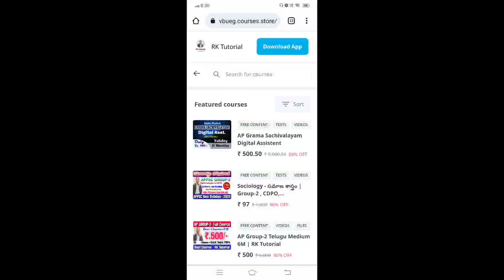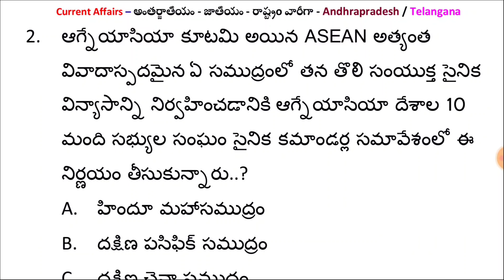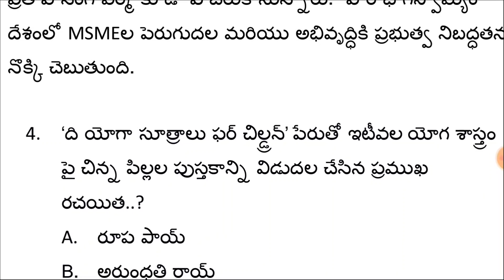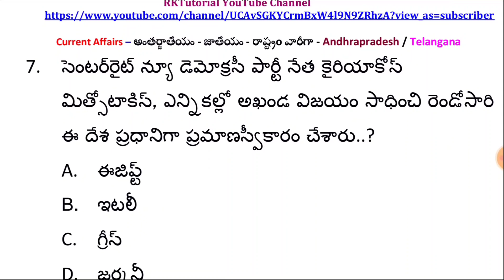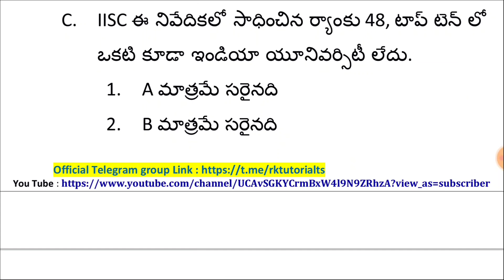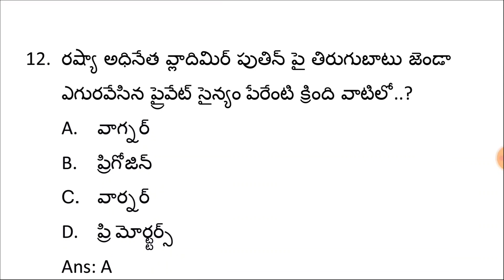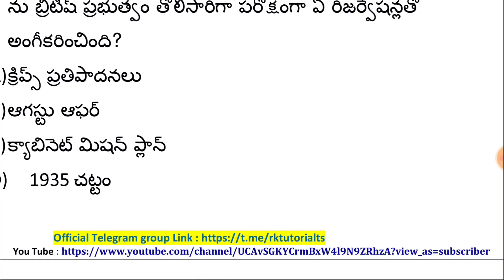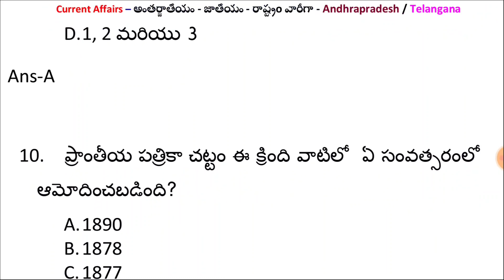27 June 2023 Daily Current Affairs | Latest Current Affairs| APPSC/TSPSC/RRB | RK Tutorial